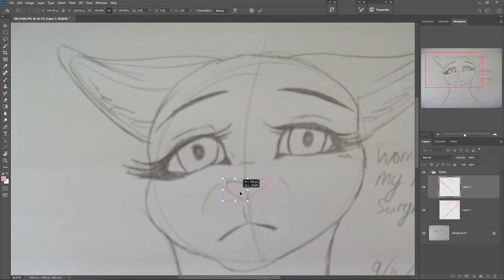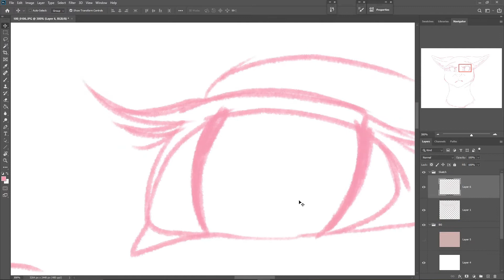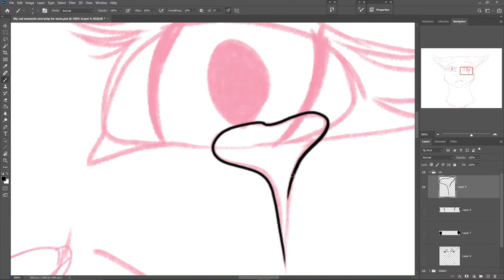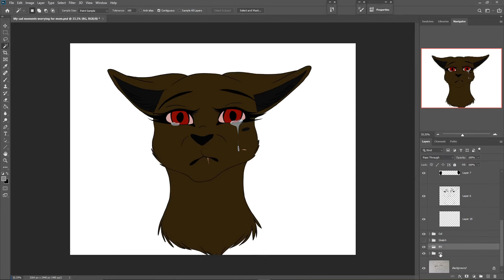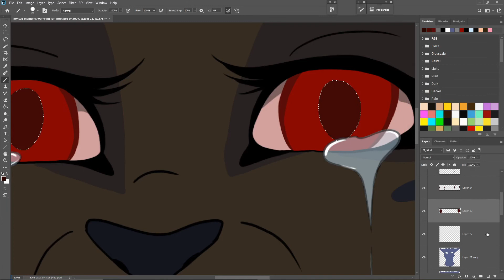021 Worrying about my moms surgery today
My mom is having surgery and I'm pretty bad at expressing my emotions verbally so art is the only way I can ever express my emotions. So this is the drawing I have made. She's still undergoing surgery. Surgery is very risky for my mom.

Time it took: 2 hours.
Recording: Open Broadcast Recorder (OBS)
Editing: Filmora9
Drawing: Adobe Photoshop 2020